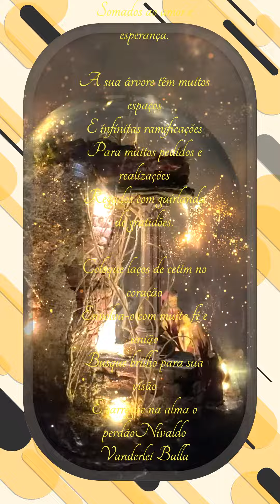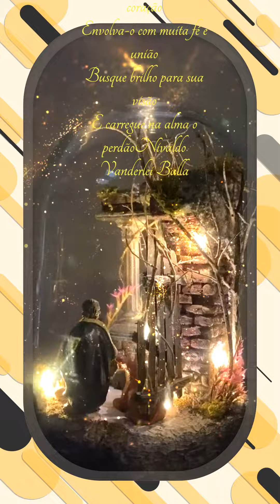Natal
Texto de Nivaldo Vanderlei Balla